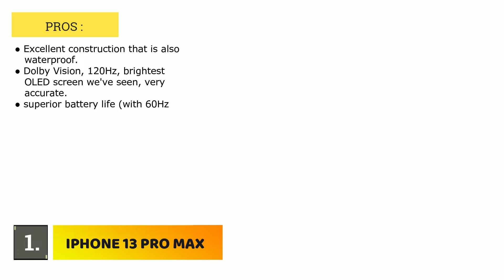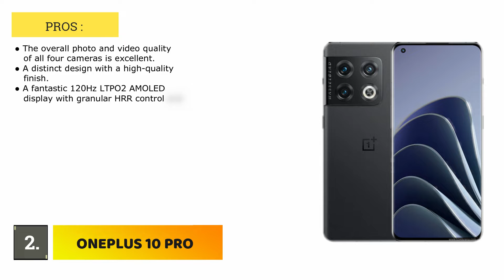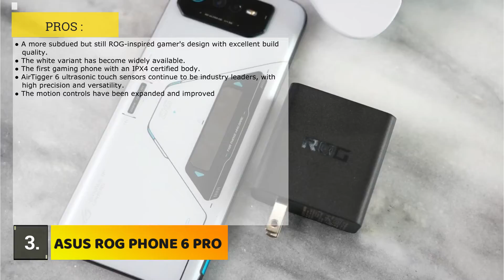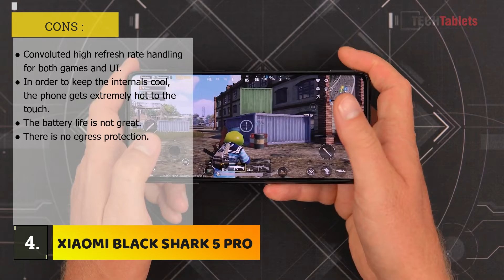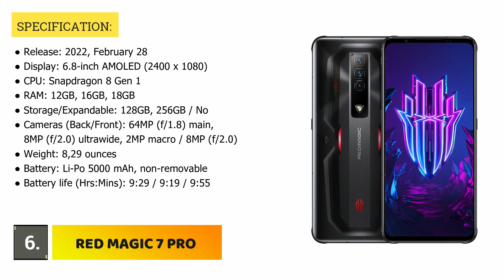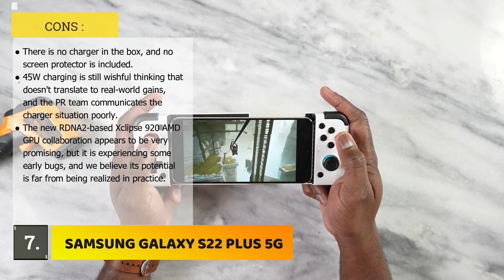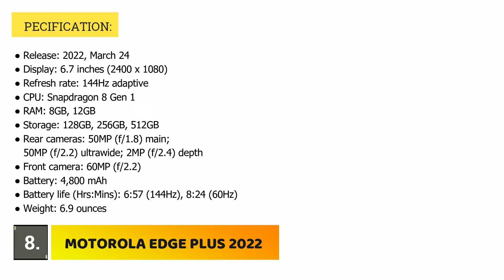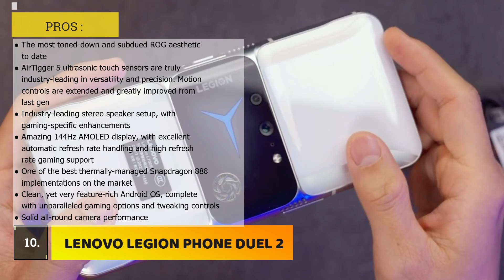TOP 10 BEST GAMING PHONE 2022 BY PERFORMANCE, CONSIDER TO BUY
Looking for the phone for your games on this 2022? You may consider one of these phones. Hope this list can help you to choose, what phone will fits the best for you.

BEST GAMING PHONE FOR YOU TO BUY ON 2022:

0:00 INTRO
0:08 IPHONE 13 PRO MAX
0:55 ONEPLUS 10 PRO
1:46 ASUS ROG PHONE 6 PRO
2:35XIAOMI BLACK SHARK 5 PRO
3:25 GOOGLE PIXEL 6 PRO
4:13 RED MAGIC 7 PRO
5:03 SAMSUNG GALAXY S22 PLUS 5G
5:52 MOTOROLA EDGE  PLUS 2022
6:40 SAMSUNG GALAXY Z FOLD 3 5G
7:30 LENOVO LEGION PHONE DUEL 2
8:18 OUTRO

NOTE:
*** ALL THE CLIPS TAKEN FROM YOUTUBE VIDEO SEARCHING UNDER "CREATIVE COMMONS" FILTERS RESULT.